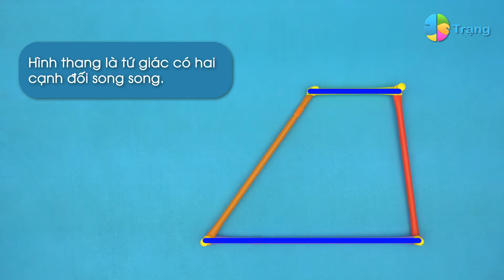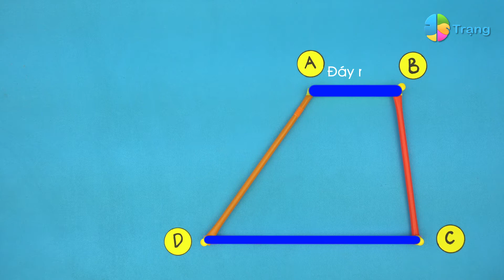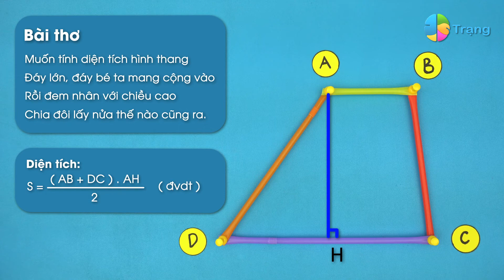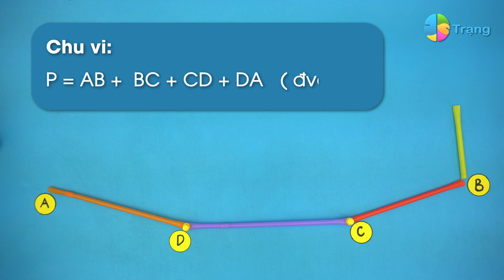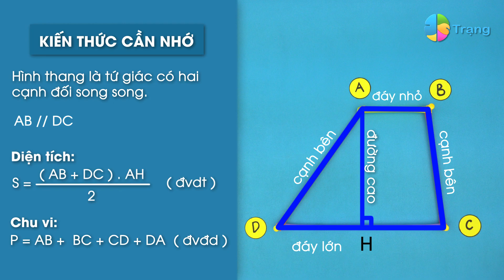Sự biến đổi của tứ giác thành hình thang và công thức_ Bài học thú vị của Trạng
TOÁN HỌC 8| Hình Thang Kỳ Diệu  Từ Hình Dạng Đến Diện Tích_ bài học thú vị
The Magic Trapezoid From Shape To Area
Hoạt động dạy học tạo hình thanh bằng ống hút, sự biến đổi của tứ giác thành hình thang
BÀI HỌC THÚ VỊ CỦA TRẠNG